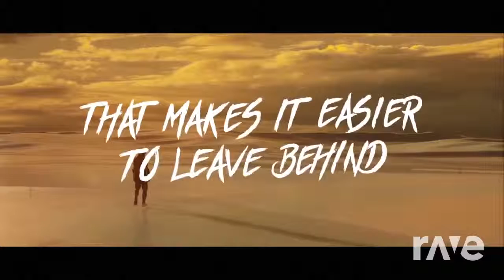Castaway Stein ft. Attic Stein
Permission given to me by the artist